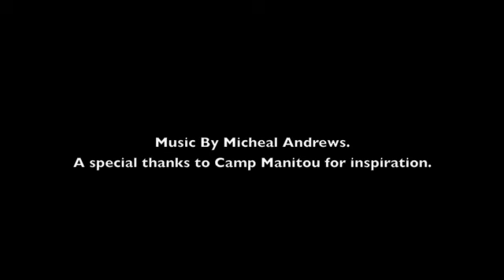Irrevocable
Project: Irrevocable
Class: Water Media 1

The words you say to people stay with them for a life time.